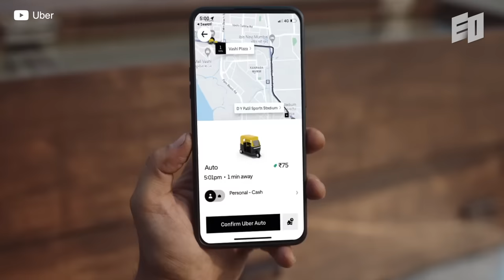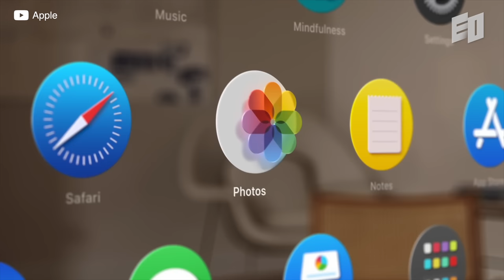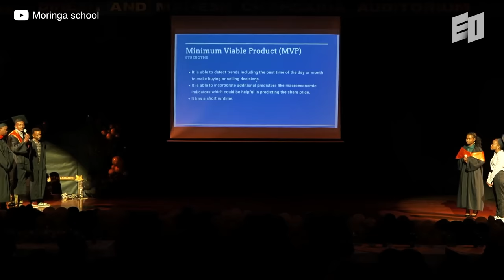This 12-minute Video Might Just Change Your LIFE l Paul Bragiel EP.2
Hello, subscribers, This video is part two of our interview with Paul Bragiel of Golden Gate Ventures. In our previous ep1_video, we discussed the importance of execution. This time, we delve into how he makes investment decisions, where this legendary investor sees new opportunities, what motivates him the most in his life, and what he is striving for. This video encompasses everything from his investment philosophy to the life philosophy of a legendary investor. We hope that this video provides some insight or assistance in your own life, and wish you an enjoyable experience.

00:15 Brief Introduction of Paul Bragiel
00:56 The reason why he established investment companies globally
01:56 The reason why he doesn't need a house and car
04:18 Why he created a Super Big Money Fund in Africa
05:46 The method to find good entrepreneurs in a short period of time
07:00 What is good risk-taking in venture capital?
09:11 What is the Key Motivator that Fuels his Actions?
09:41 The reason why he decided to traverse the US by bike
11:04 How to get an Investment from Paul Bragiel
12:02 Team EO